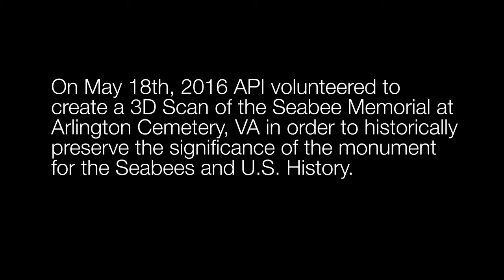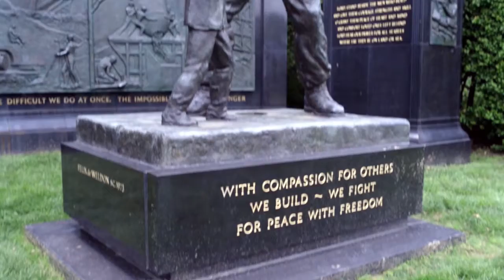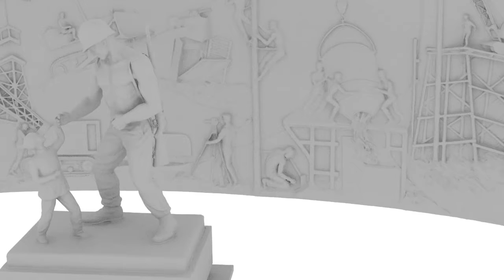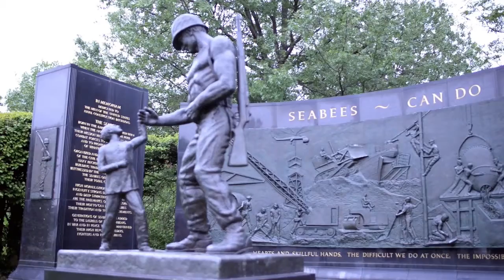3D scanning takes on Historical Preservation at Arlington National Cemetery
On May 18th, 2016, API volunteered to create a 3D Scan of the Seabee Memorial at Arlington National Cemetery in Arlington, Virginia. The goal was to create a 3D scan to historically preserve the monument as an important piece of U.S. history.